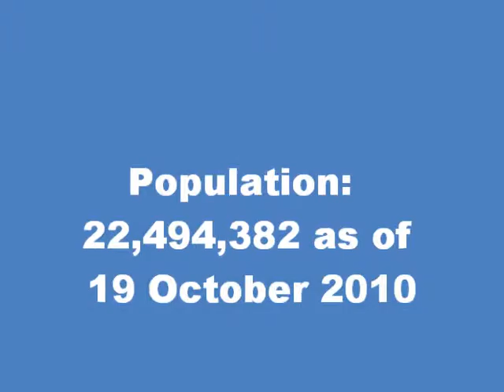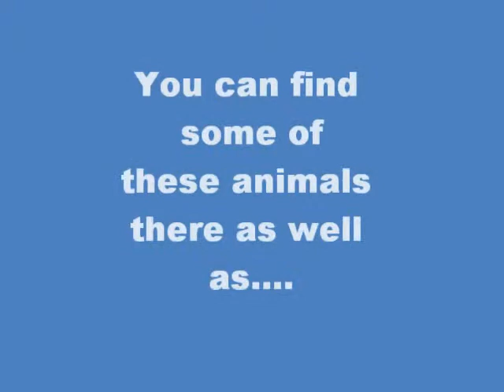Australia, Wheelerl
Australia